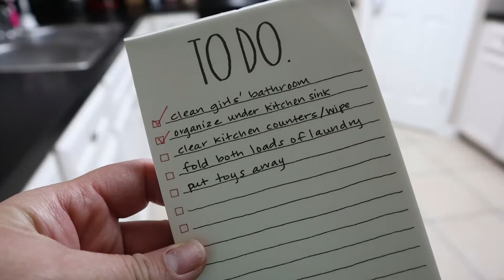TACKLE TO DO LIST | UNDER SINK ORGANIZATION | CLEANING MOTIVATION | BLESSED TO BE A MOMMY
TACKLE TO-DO LIST WITH ME | UNDER SINK ORGANIZATION | CLEANING MOTIVATION | BLESSED TO BE A MOMMY | In today's tackle to-do list with me, I am bringing you some great cleaning motivation! I will be sharing some under sink organization motivation, as well!

Thank you all so much for stopping by!

I'd love to have you join my YouTube family. ❤️

💖 SHOP THIS VIDEO:

Cleaning Cloths

Sink Colander

Pizza, Cake, Ice Cream Play set

Cooking Play set

MY ETSY SHOP

If you're considering Young Living, check out the starter kits here and enjoy 24% of all products! Once you decide to sign up, use my YL#23425679, and sign up for Essential Rewards to get a % of your purchase back!